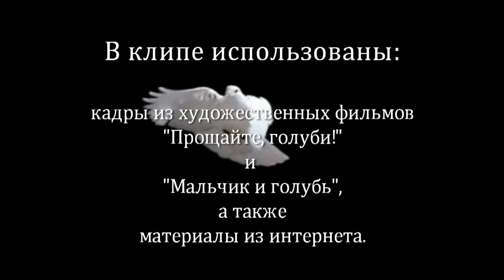"Первая любовь". Слова и музыка: Леонид Барэр. Исполняет: Валерий Блехер